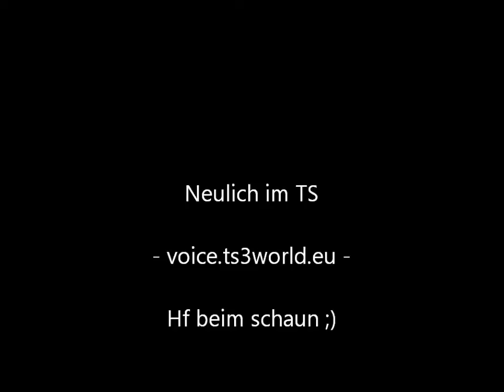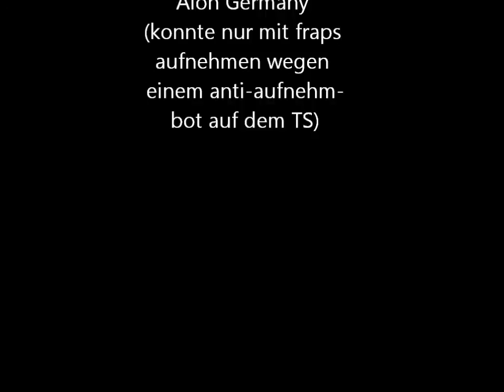Koleriker im TS